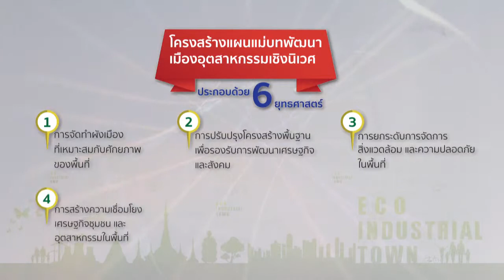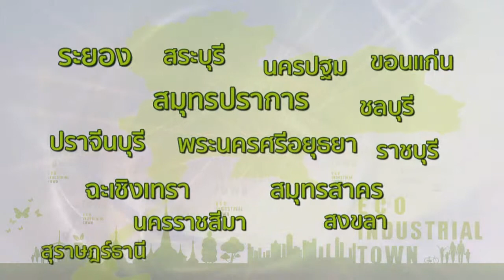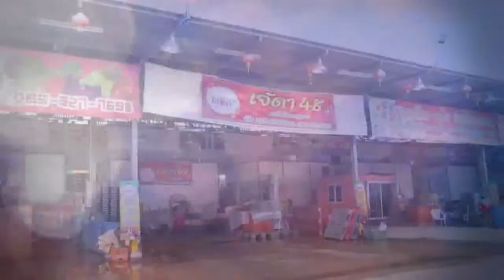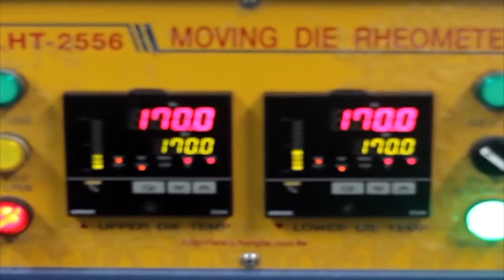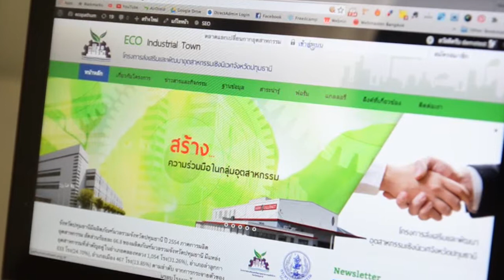Pathumthani Eco Industrial Town